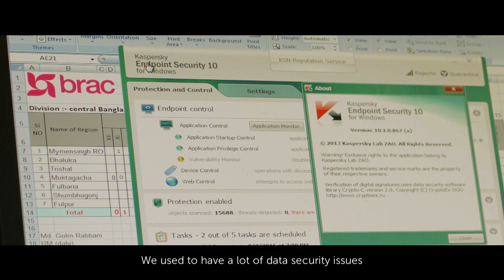Kaspersky & BRAC: Helping In The Fight Against Poverty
BRAC is a development organization dedicated to the alleviation of poverty by empowering the poor to realize their potential and change their lives. Its staff rely heavily on secure and reliable IT, especially when providing financial services to individuals, small businesses and communities.
Kaspersky has become BRAC’s reliable IT security partner that is now helping the company keep their systems secure and reliable.
More information on how world leaders combine their effort in the fight against poverty is available